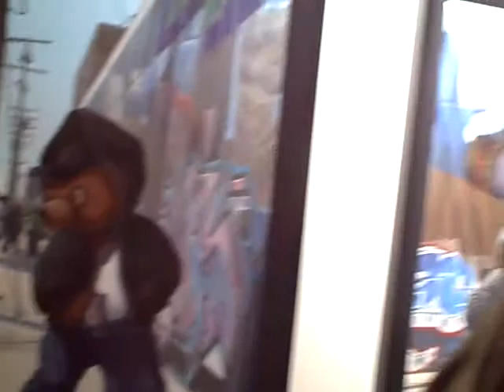PRESTON CRAIG M.F.A. #3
Preston C. M.F.A. talks about his art show Twisted Teddys and other things.